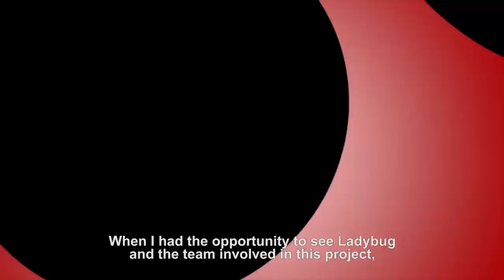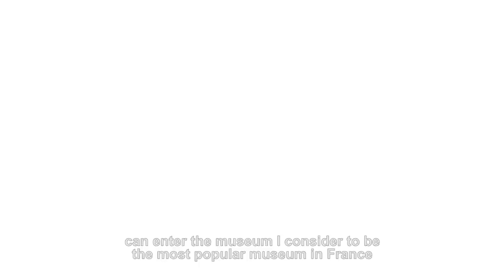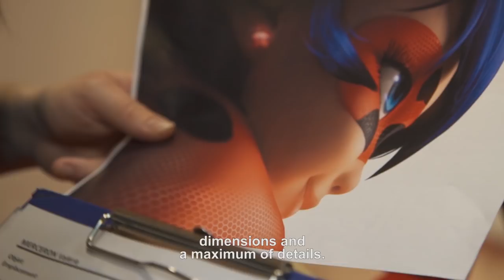MIRACULOUS IN GREVIN 🐞 MAKING-OF 🐞 | Tales of Ladybug and Cat Noir